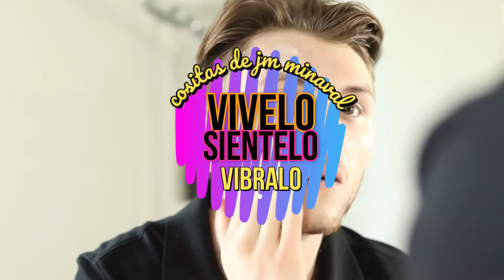como hornear la gallina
LOA INGREDIENTE:
3 UND CURCUMA FRESCO GRANDES
2 CUCHARA DE MANTEQUILLA SIN SAL
DOS PIXA DE MANO DE OREGANO
UNA CUCHARADITA DE SILLAO
UNA CUCHARA DE AJI PANKA
MEDIA CUCHARADITA DE PIMIENTA
UNA CUCHARADITA DE COMINO
TRES CUCHARA AL RAZ LA SAL
CALDO DE POLLO EN BARRA UNA
MEDIA CUCHARADITA DE AJINO MOTO.
LIGUA TODO EL ADERESO
Y MARYNA TODO EL POLLO BIEN Y DEJA
 EL POLLO  UNA HORA EN LA NEVERA DE REFRIJERADORA Y PASADO DE  ESTA HORA MANDA A HORNEAR POR 300°C